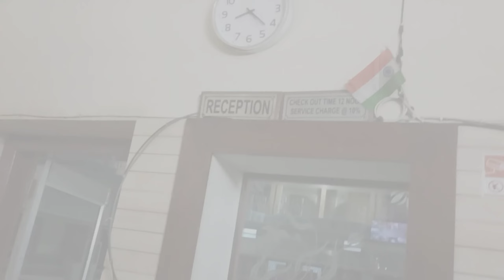Day 26 Rampur ❤. Dibrugarh Assam to Leh Ladakh Cycle Ride🤯